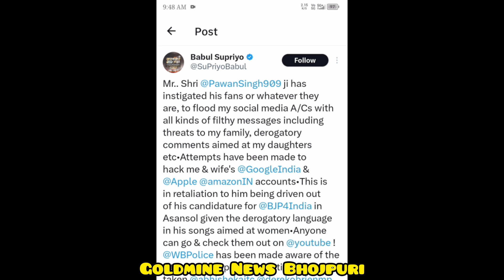Pawan Singh BJP Babul Supriyo || Pawan Singh New Video || India || Party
Pawan Singh
Pawan Singh BJP